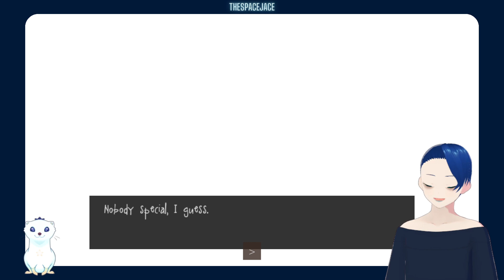No Longer Pantsless, But Still Lost| Pseudoregalia | !greet !say